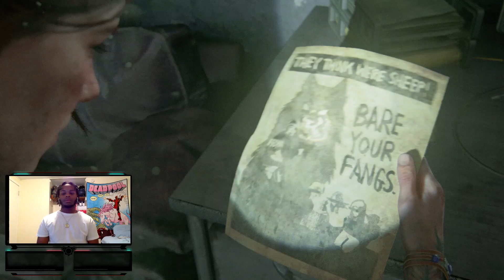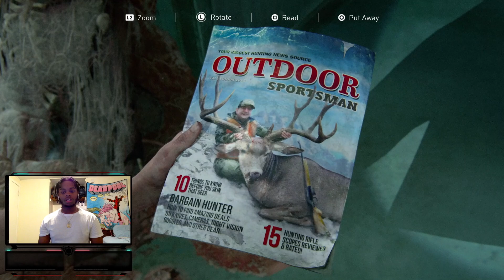The Last Of Us 2 (walkthrough) PART 13 F**KING DOGS!!!